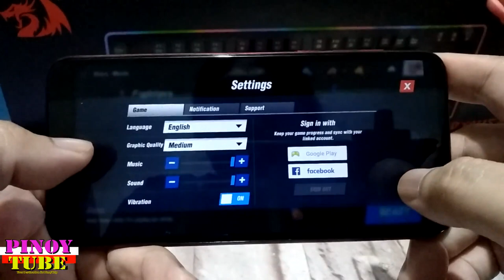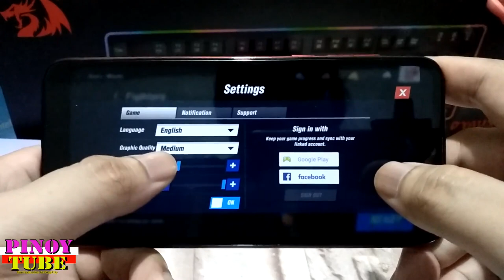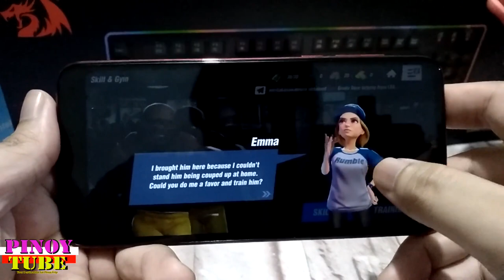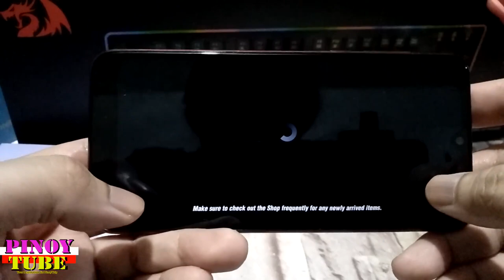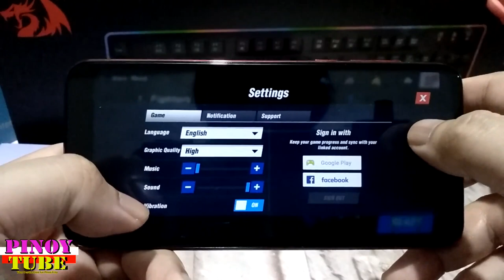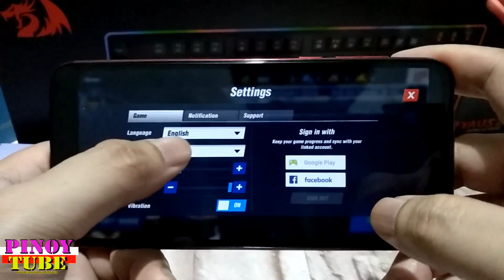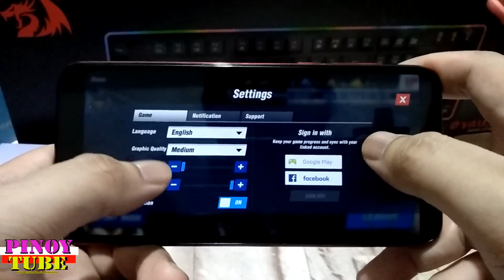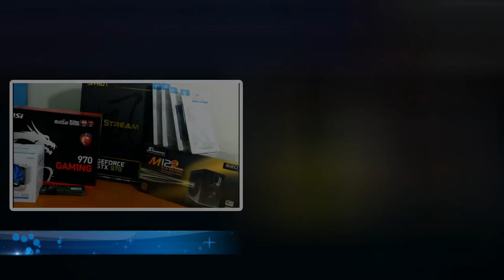Cherry Mobile Flare S8 Gametest On Boxing Star - Pinoytube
Boxing Star
Google Playstore Download

Go for the K.O.!
Make Your Opponent See Stars!

Hey Kid, you think you have what it takes to reach the top and become the next great Boxing Star? Enter the world of Boxing, and seize it all! Rise from lowly street fights all the way up to become the World Champion! Arm yourself with custom gloves, hone your skills and Knock'em Out with a Mega Punch! Champions are made in the ring!